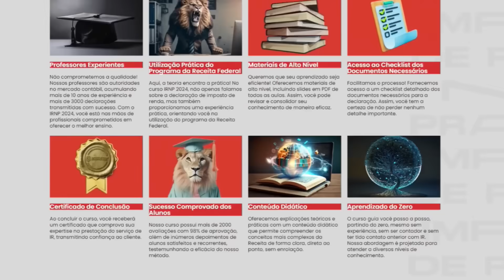🚨 VOCÊ FEZ PIX EM 2023? VEJA O IMPACTO EM SUA DECLARAÇÃO DE IMPOSTO DE RENDA 2024! | IRPF 2024 🚨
Entenda neste vídeo sobre o impacto que um PIX pode fazer na sua declaração do Imposto de Renda 2024 e outras transações!

Contrate nossos serviços de contabilidade, abertura de empresa, legalização e regularização

Faça uma consulta técnica e tire suas dúvidas direto com o Altair Alves

Agora você, cliente Soluzione Assessoria & Gerando Empreendedores, pode aproveitar todas as vantagens da Cora!

A Cora é uma Conta Digital PJ parceira oficial da Soluzione Assessoria & Gerando Empreendedores.

É digital e sem burocracia. É grátis, de verdade!

Abra a sua conta agora mesmo e tenha acesso à emissão de boletos, transferências (TED), PIX, pagamento de contas e muito mais!

SE VOCÊ PRECISA

✔️ Abrir uma empresa
✔️ Mudar de MEI para ME
✔️ Trocar de Contador (Contabilidade Completa)
✔️ Planejamento para Redução de Impostos
✔️ Gestão do seu financeiro
✔️ Mentorias para organização do seu negócio
✔️ Consultorias Especializadas em seu segmento

CONHEÇA NOSSOS CURSOS PARA EMPREENDEDORES

✅ Conheça o treinamento Rei do MEI, para você que sonha em crescer.

🦁 Quer aprender a declarar o Imposto de Renda? Conheça o curso Imposto de Renda na Prática.

CONHEÇA NOSSOS CURSOS E MENTORIAS PARA CONTADORES

Quer se posicionar como autoridade no Google e YouTube para captar inúmeros clientes para o seu escritório contábil? Entre para a Mentoria Farol Contábil

Conheça e entre para a maior comunidade de contadores protagonistas do Brasil

Quer aprender todas as nossas estratégias utilizadas no nosso canal do YouTube?
Acesse a nossa mentoria YouTube para Contadores.